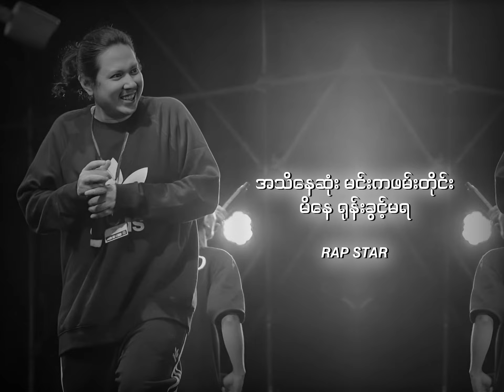ဒြပ်မဲ့ // Bigg Y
We will upload our lyrics video on Facebook/Youtube every Friday!